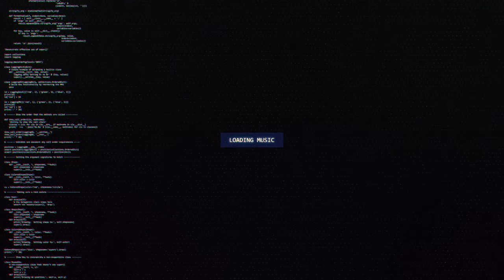PR1ME - Invictus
🔊 [Dubstep] PR1ME - Invictus